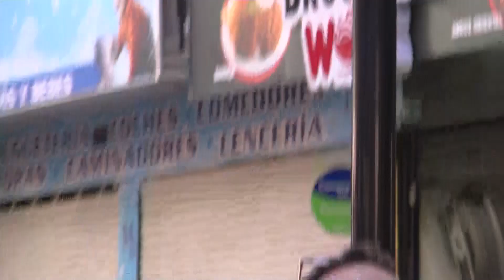PARRANDA CON EL CHEVERÍSIMO/ Día Mundial de la Pereza Itagüí 2024 / El Cheverísimo en vivo / Resumen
Resumen de la presentación de El Cheverísimo en el Día Mundial de la Pereza 2024 en Itagüí Antioquia, en el marco de las Fiestas de la industria, el comercio y la cultura